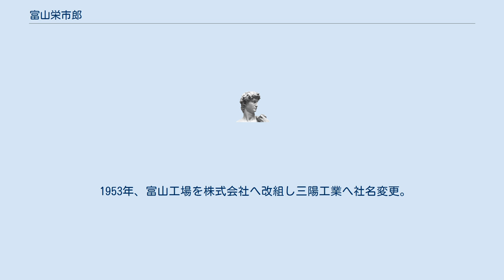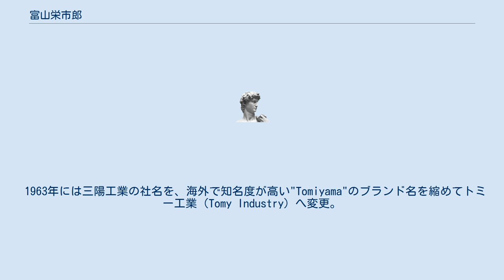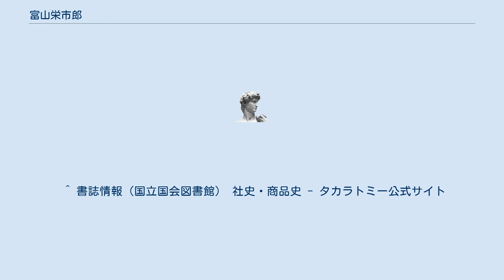富山栄市郎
富山 栄市郎（とみやま えいいちろう、1903年1月1日 - 1978年9月1日）は、日本の実業家。
玩具メーカー・タカラトミーの前身企業であるトミーの創業者。
埼玉県吉川市平沼出身。
 1924年2月2日、東京府北豊島郡西巣鴨町（現在の東京都豊島区）で富山玩具製作所を創業する。
 1927年5月に東京市向島区（現在の東京都墨田区）へ移転した際に合資会社として法人化し、社名を富山工場に変更する。
 1945年8月、現在のタカラトミー本社所在地である葛飾区立石へ本社移転。
 1953年、富山工場を株式会社へ改組し三陽工業へ社名変更。
1959年に営業部門の子会社・富山商事を設立。
欧米への玩具輸出で業績を伸ばし、日本国内よりも海外において"Tomiyama"（トミヤーマ）のブランドで知名度が向上する。
 1960年、東京オリンピックを4年後に控えた好景気に伴う東京の地価高騰や、工場等制限法の規制により玩具工場が設備の拡大に苦慮する中で、東京玩具組合長として郊外に工場を集団移転して工業団地を形成する計画を進める。
その結果、栃木県下都賀郡壬生町が移転先に選ばれ、1965年におもちゃのまちとして11社が操業を開始し、現在に至っている。
 1963年には三陽工業の社名を、海外で知名度が高い"Tomiyama"のブランド名を縮めてトミー工業（Tomy Industry）へ変更。
 1973年4月、春の叙勲で勲四等旭日小綬章を受章する。
1974年、トミー工業の創業50周年を機に社長職を息子のトミー工業専務・富山允就に譲り会長に就任。
 1978年9月1日死去。
享年75歳。
1980年9月、トミー工業より評伝『おもちゃ一代 富山栄市郎伝』が出版された。
 ^ a b c d 会社案内（タカラトミー）、10ページ。